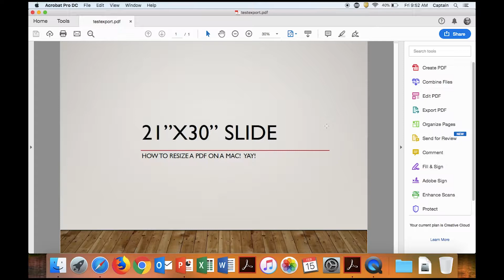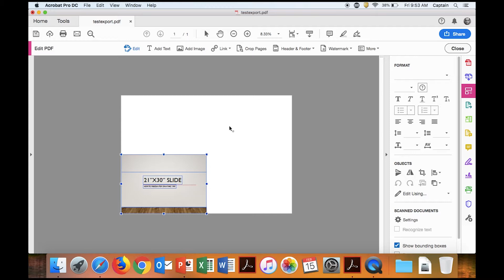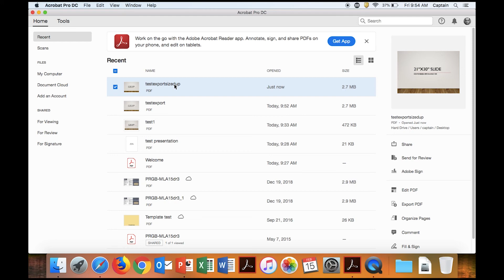Resizing a PDF using Acrobat DC for MAC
In this video, scaling a pdf in Acrobat DC is demonstrated on a Macintosh operating system.